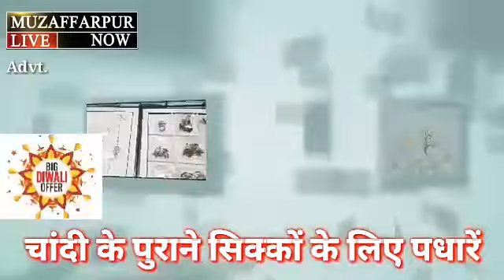भारत नेपाल मैत्री बस सेवा हुई दुर्घटनाग्रस्त बाल बाल बचे यात्री!! मुजफ्फरपुर में ट्रक ने मारी टक्कर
राजधानी पटना से नेपाल के जनकपुर जाने वाली भारत नेपाल मैत्री बस सेवा हुआ दुर्घटनाग्रस्त, ट्रक ने मारी टक्कर। ड्राइवर के अनुसार बरौनी की ओर जा रही ट्रक ने मुज़फ़्फ़रपुर के भिखमपुरा मोड़ के पास मारी जबरदस्त टक्कर। वहीं दुर्घटना में कोई भी यात्री घायल नहीं है ।